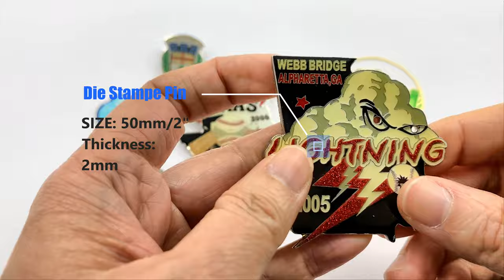Photo Etched Enamel Pins | Custom Lapel Pin Maker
Photo etched enamel pins are popular for their lightweight and affordable costs. Made from a thinner brass plate, the thickness of the final product ranges from 0.4~0.8mm thick only. This process is often utilized for bookmarks, ornaments, and nameplates, the applications are endless.

00:00 Photo Etched Pins Intro
00:14 Thickness of Die Stamp &  Photo Etched Pins
00:30 Panda Ornament
00:37 Baseball Trading Pins
00:51 Custom Lapel Pins
01:06 Translucent Butterfly Ornament